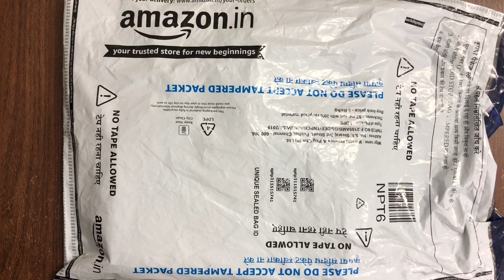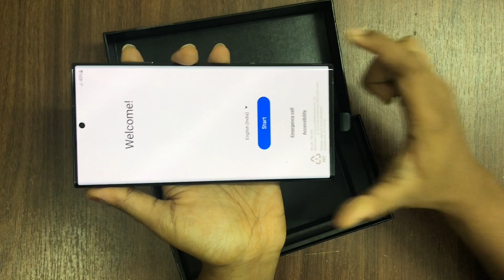Samsung S22 Ultra unboxing video | latest flagship model of Samsung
This is an unboxing video of Samsung S22 Ultra flagship model. They have cool camera features with video stabilisation, 100 X zoom and lot more..

This is going to definitely help my travel blogging way forward. So here is a quick video of unboxing the new phone..